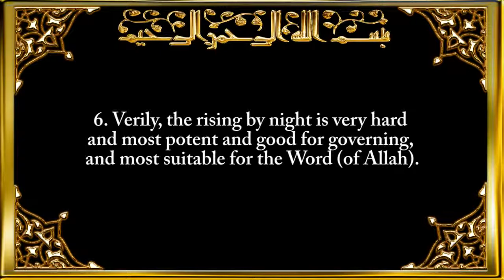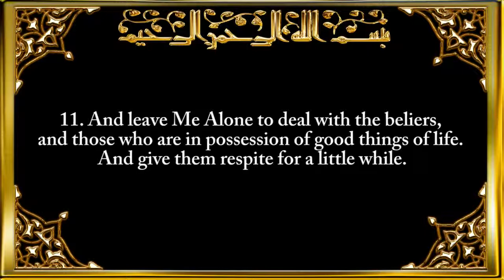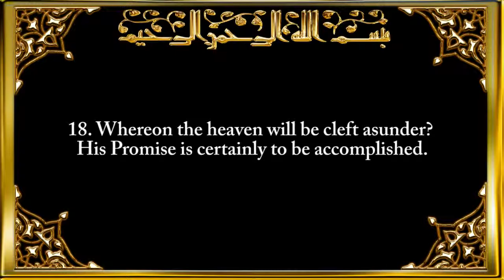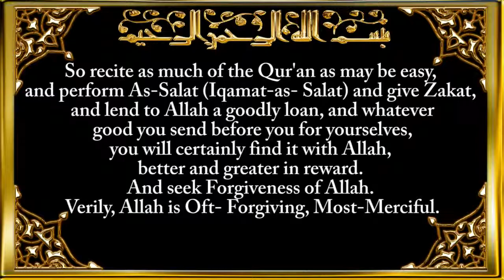073. Surah Al-Muzzammil (The One wrapped in Garments) Saad Al-Ghamidi